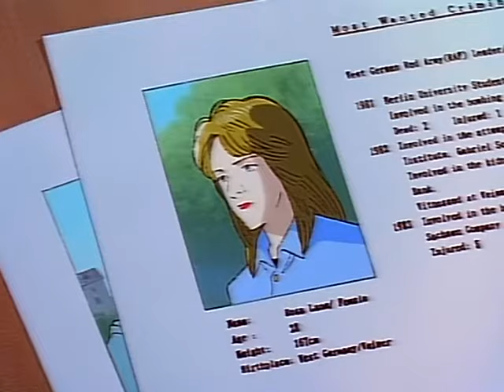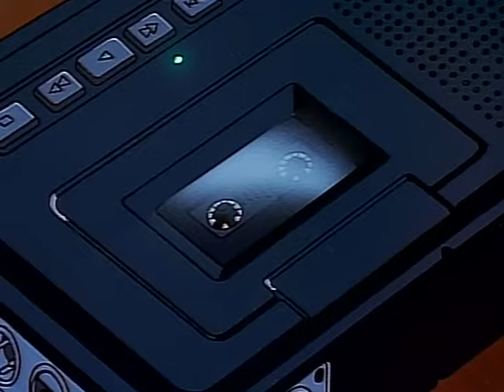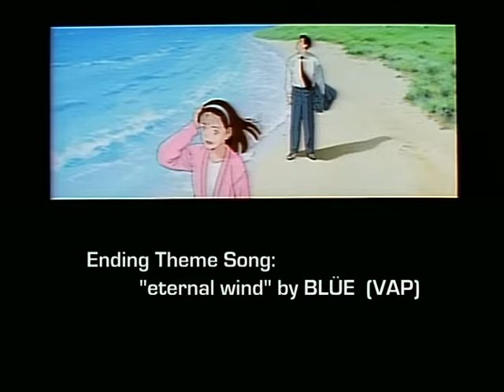Master Keaton Episode 02